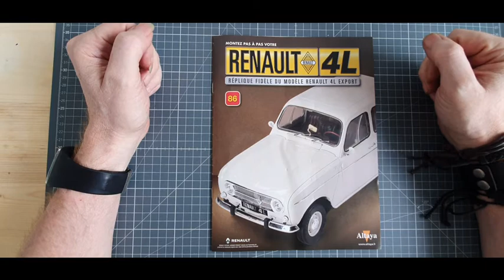altaya montage du numéro 86 de la Renault 4L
montage de la Renault 4L du numéro 32 au numéro 100 de cet superbe collection de chez altaya